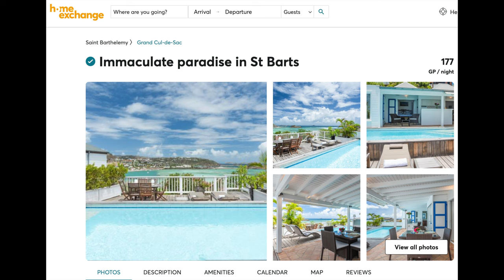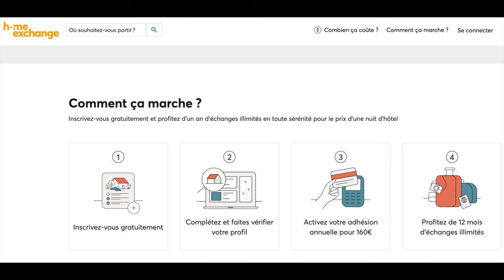Logement Gratuit : L'astuce des Voyageurs à Budget Serré | VICTOR VOYAGE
Dans cette vidéo, Victor Voyage vous révèle l'astuce secrète des voyageurs à budget serré pour obtenir un logement gratuit lors de vos aventures. En tant qu'agent de bord, Victor partage ses expériences et ses conseils pratiques pour voyager sans frais. Découvrez comment le système d'échange de maison, comme HomeExchange, peut transformer vos séjours tout en vous permettant de faire des économies sur l'hébergement. Que vous soyez un steward, une hôtesse de l'air, ou simplement un passionné de voyages, cette vidéo vous montrera comment profiter d'un hébergement alternatif pour voyager pas cher. Ne manquez pas ces astuces qui vous aideront à vivre des expériences inoubliables tout en respectant votre budget ! Préparez-vous à explorer le monde sans vous ruiner avec Victor Voyage

Vous pouvez utiliser mon lien de parrainage pour avoir des points gratuits (plus de points jusqu'au 30 septembre 2024)

Dites moi si vous avez utilisé le programme et ce que vous en pensez

Time code:
0:00 Intro
1:04 Quel programme?
1:56 Les aprioris
2:32 Comme j'ai accumulé des points
3:10 Comment j'ai dépensé mes points
4:10 Comment cela fonctionne
7:01 Mon studio à New York